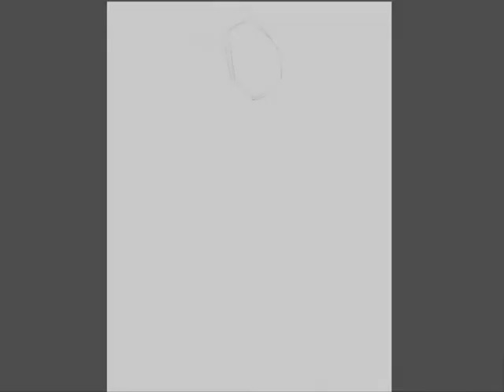PuiDear Speed Painting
Pui&Dear the wedding